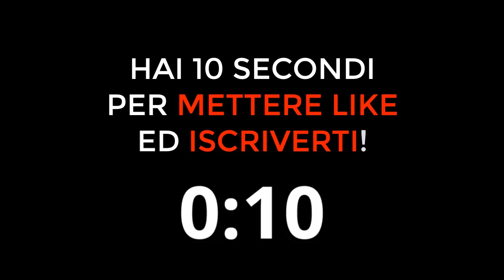IL GOAL DI LEAO IN SASSUOLO-MILAN È IRREGOLARE: ECCO PERCHÉ!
Il goal di Leao in Sassuolo Milan è irregolare e quindi da annullare.
E' questo quanto detto dall'ex arbitro di Serie A Luca Marelli, il quale ha fornito una spiegazione del perché il goal era da non convalidare.
Leao è partito prima del previsto sul calcio d'inizio di Sassuolo-Milan